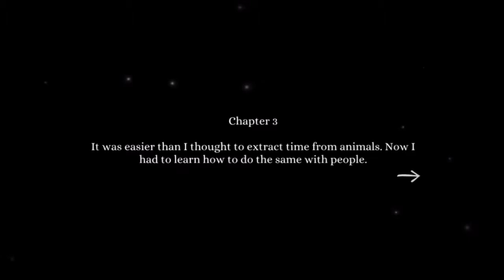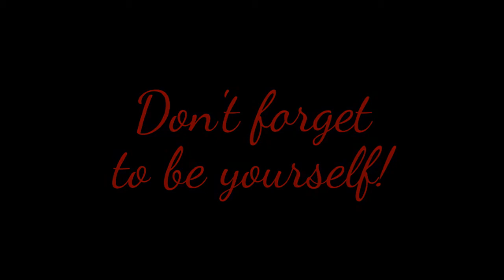Tick Tock: A Tale for Two - Ch. 3 - Part 1 - KPOV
Part 1 of the final chapter in this crazy puzzle game.

Gameplay recorded using Fraps.

Video edited using OpenShot. Outro made with YouTube editor.

Cat Meow and Wolf Howl sound effects recorded with Audacity.